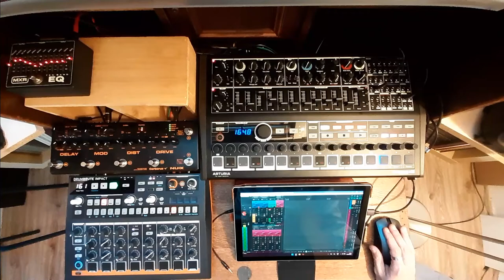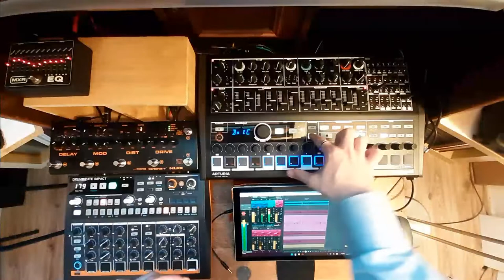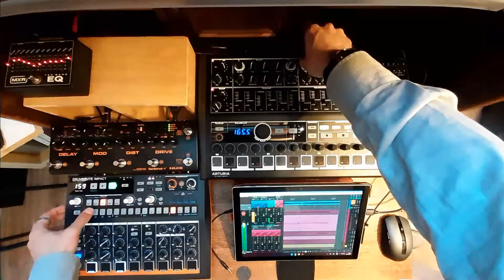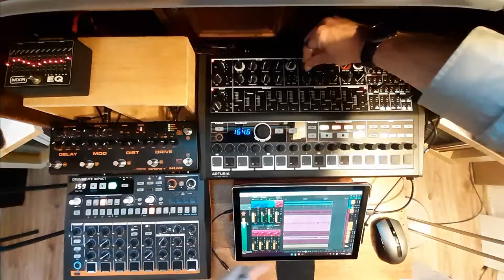Tulla - Antimatulla (Drumbrute Impact + Minibrute 2S Drum 'n' Bass Modular Synth Live Jam)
amen, brother!

Having some fun with the percussive patch from the previous jam. Cutting back resonance and increasing the gate and pressure mods on notes with the noise oscillator open yields snare-esque hits to go with the wub kicks.